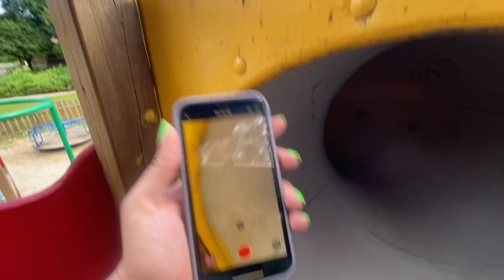火傷の胃の中には何があるのか？